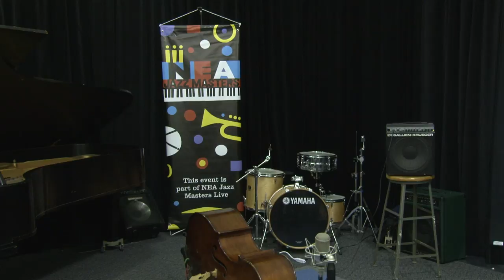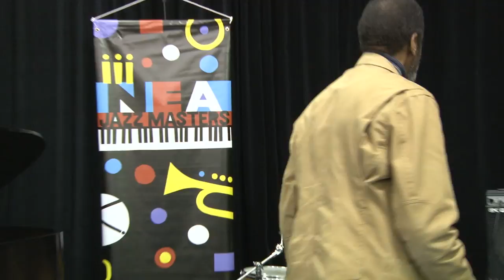April 6, 2010 - Ron Carter